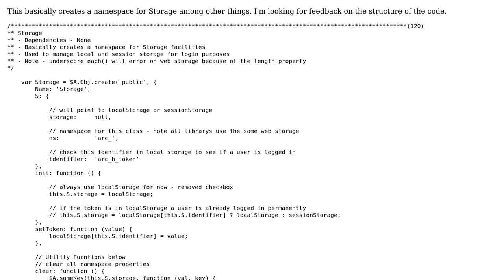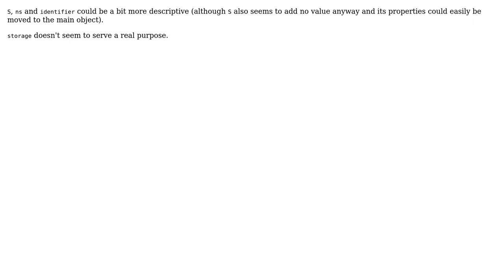object.Storage.js - creates a namespace for Storage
With thanks & praise to God, and with thanks to the many people who have made this project possible! | Content (except music & images) licensed under CC BY-SA | Music | Images & others | With thanks to user Deryck user arc.slate .0 and the Stack Exchange Network Trademarks are property of their respective owners. You are responsible for your own actions.